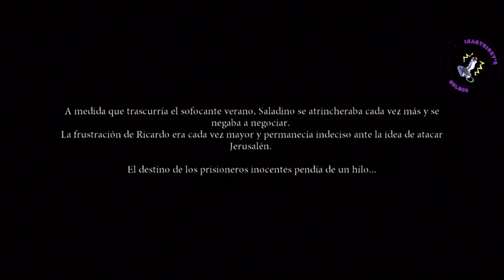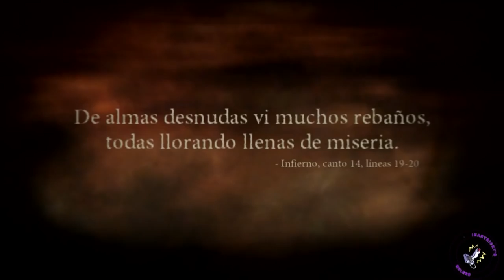Dantes Inferno Ps3 Pelicula Completa Latino juego 100% HD Fastmotion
Donaciones
juego 100 porciento todas las almas todos los tesoros todas la conversaciones

la mejor forma de verlo es a 0.75